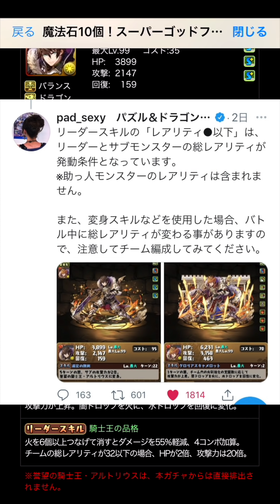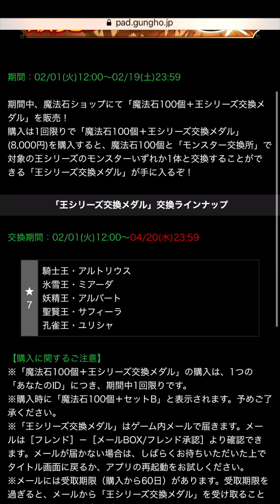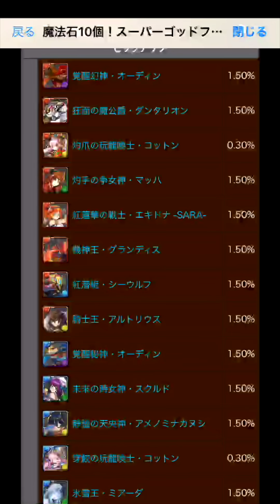これ以上の人いる？？？？？【スー☆パズドラ】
騎士王アルトリウス
ゴッドフェス
スーパーゴッドフェス
ガチャ